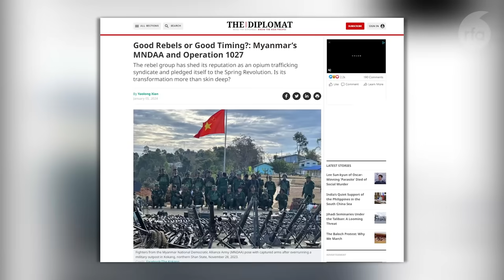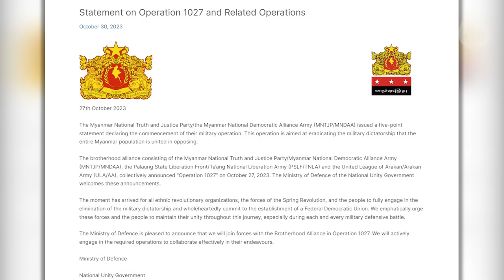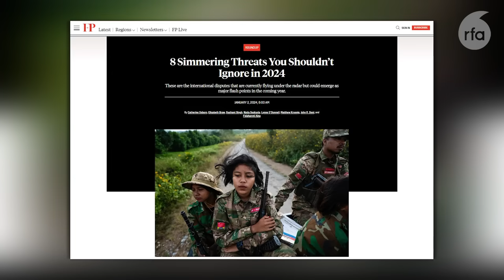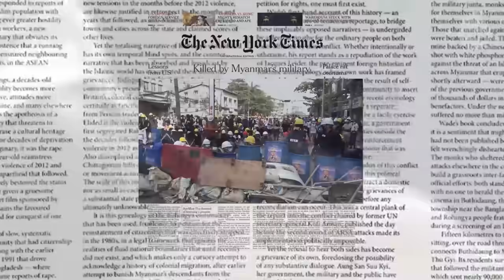ပြည်ပသတင်းမီဒီယာတွေပြောတဲ့ မြန်မာပြည်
■ အခုတစ်ပတ်မှာ ... ကိုးကန့်ကိုယ်ပိုင်အုပ်ချုပ်ခွင့်ရဒေသ လောက်ကိုင်မြို့ကို သိမ်းယူနိုင်ခဲ့တဲ့ MNDAA ကိုးကန့်တပ်ဖွဲ့အကြောင်း The Diplomat ဆောင်းပါးရဲ့သုံးသပ်ချက်နဲ့ မြန်မာနိုင်ငံက ပြည်တွင်းစစ်တိုက်ခိုက်မှုတွေဟာ အိမ်နီးချင်းနိုင်ငံတွေကိုပါ ထိခိုက်လာပြီး ဒေသတွင်း စစ်ရေး ခြိမ်းခြောက်မှုဖြစ်လာနိုင်တဲ့အကြောင်း Foreign Policy မဂ္ဂဇင်း ဆောင်းပါးတွေကို ကိုရဲခေါင်မြင့်မောင် တင်ပြထားပါတယ်။